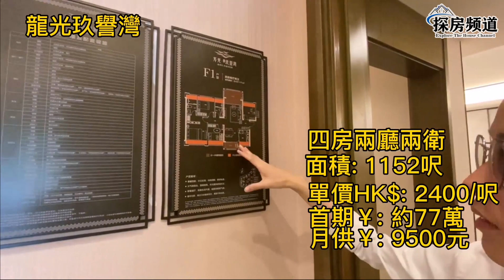【中居地產】珠海新盤推介 | 龍光•玖譽灣 | “航空新城” 香港上市房企 HK3380 精裝修單價僅￥23800起 金灣富人聚集區 唯一中式園林風格 100米情侶路 休閒舒適 2020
珠海樓盤 金灣 龍光玖譽灣 位處金灣航空新城，城市新中心，毗鄰六大中心，東臨海岸線， 盡享金灣情侶路的浪漫恓意；南鄰金灣中心河濕地公園， 擁天然綠肺；西北俯攬航空新城繁榮景象；坐享海、河、濕地、城四重景觀。

視頻章節：
0:00 區位講解
6:02 銷售情況
9:52 周邊配套
13:06 小區園林綠化
13:37 107平方
17:48 108平方
21:37 89平方

【樓盤信息】
占地面積：132703平方米
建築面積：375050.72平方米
規劃戶數：2089戶
車位數：2164
容積率：2.53
綠化率：35%
物業費：高層3元/㎡，復式5.8元/㎡
物業公司：龍光物業
交付標準：高層帶裝修，復式毛坯
交樓時間：預計2022年6月30日

【交通】
項目擁海陸空軌立體交通脈絡，緊鄰洪鶴大橋，金海大橋並同享高速、城軌暢行大灣區，金灣機場更無縫對接全球。

【配套】
①規劃泳池，健康跑道等，國家壹級物業管理龍光物業，采用智能化社區管理。
②珠海最大的“鄰裏中心”，樓盤旁配套：街心公園+幼兒園+家庭綜合服務中心+農貿市場+巴士公交站。
③周邊毗鄰六大中心，金灣華發商都、星級酒店等百億級城市配套。
④三公裏內享全齡段教育配套資源。

☎️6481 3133  歡迎查詢 - 中居地產 - 探房頻道

★多重优惠：
②根據客戶需求私人定制睇樓路線，專車來回接送，包豪華午餐“品嘗當地特色美食”
③購買即可獲得“珠海長隆旅遊套票”
④購買物業直接直入中居地產“中居會”終身會員，中居地產每逢佳節會為每位“業主”送上佳禮！享受每年免費家庭國外國內旅遊！

✅專業代理珠海、中山大灣區一手樓盤
🈴為所有客戶提供專業服務，令到每位客戶買到心水樓盤
設立香港/珠海兩地公司，無縫對接客戶樓盤手續服務
務求令到每位客戶“買得放心，住得開心”！

【辦事處】
香港辦公室：香港九龍尖沙咀梳士巴利道3號星光行9樓904室
珠海辦公室：珠海市香洲區南灣V12文化創意產業園5棟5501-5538號
預約電話：香港-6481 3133  內地-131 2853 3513  馬生 Mark